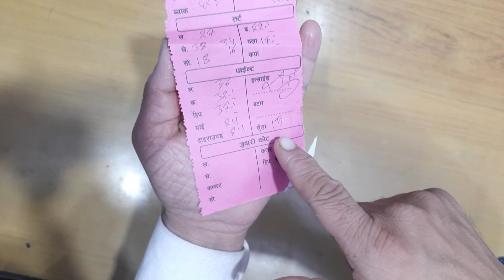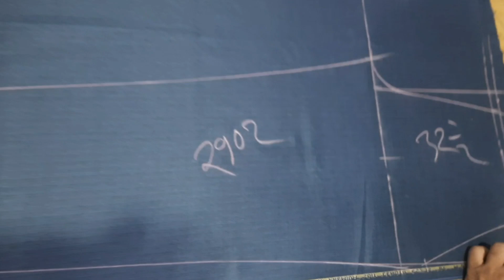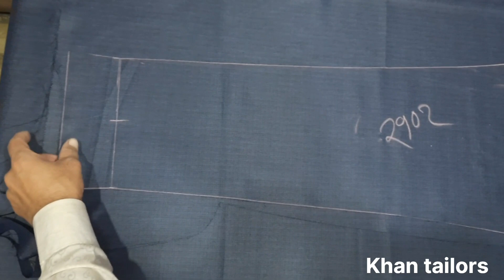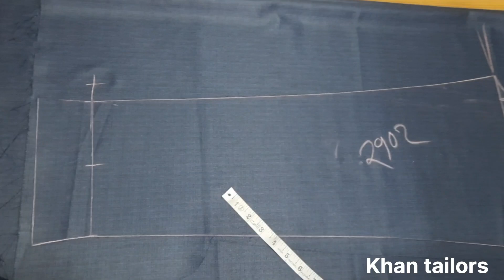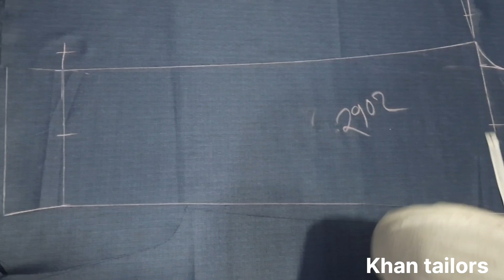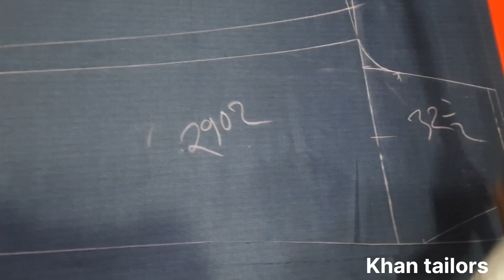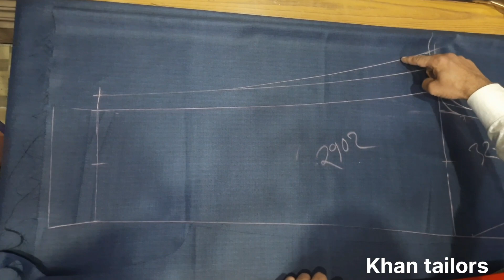पाईनट कटीङ गर्न आसान तरीका||pant cutting karne Aasan trika.??